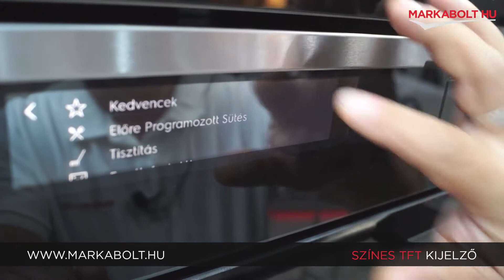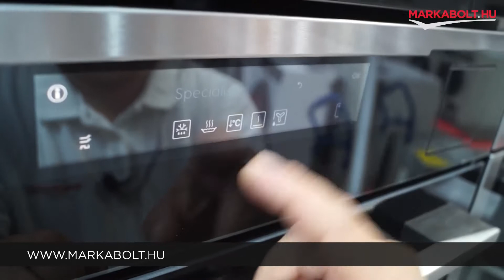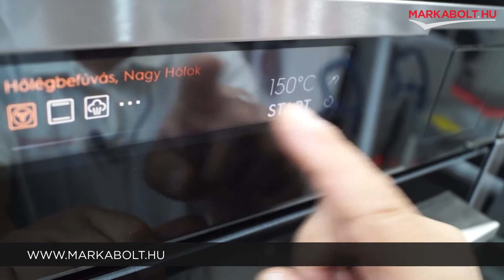Electrolux KOAAS31CX beépíthető sütő – Márkabolt.hu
📍A Te általad választott napon házhozszállítjuk sütőd az ország egész területén!

🛒 Élethű vásárlás
Márkabolt.hu